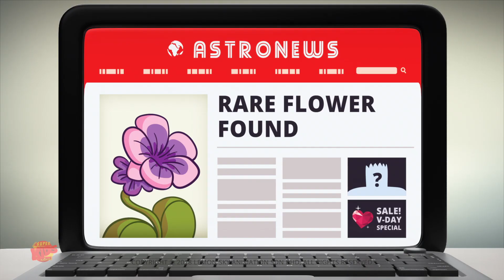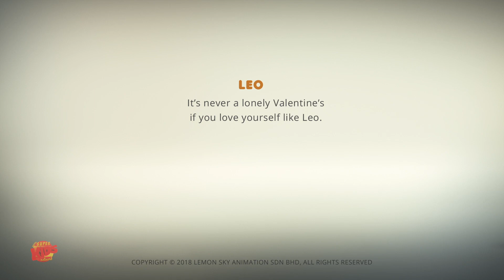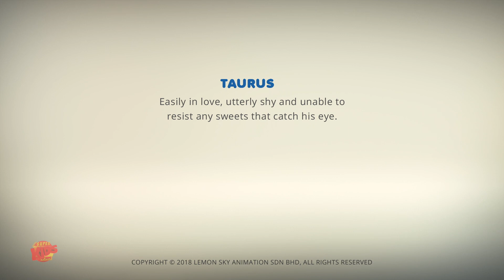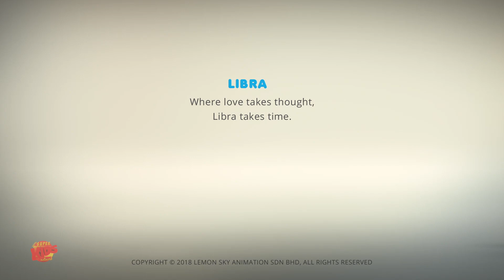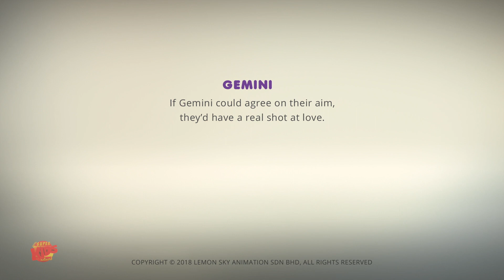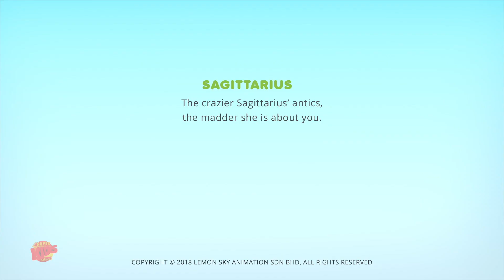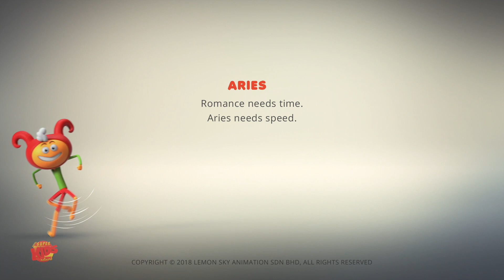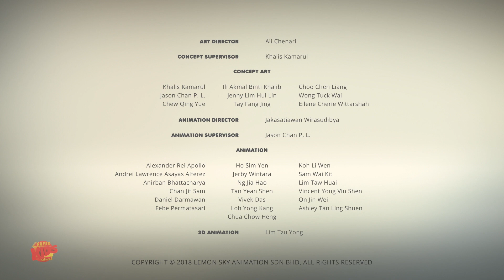Alto en el amor | AstroLoLogy | Videos graciosos | Animación | Dibujos animados para niños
Hola niños, super kids network presenta, nueva serie de videos astrológicos para niños. estás aquí para facilitar tu tiempo de estudio con este divertido video. Espero que hayas disfrutado este video